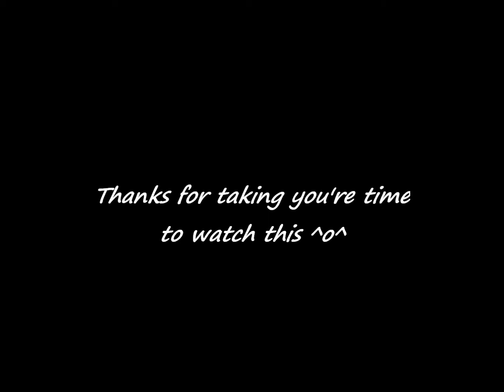Microvolts bug rumpus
Tumbalulu found it and showed it to me =w=
And i started record!YAAY!